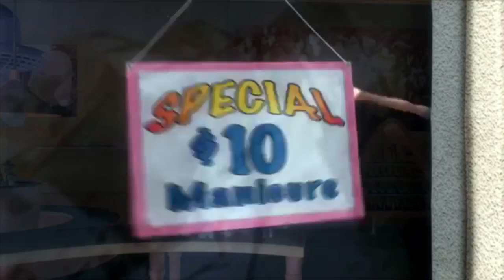My Thoughts On The Crash Bandicoot Skylanders News (AUGUST 2016)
SOCIAL MEDIA